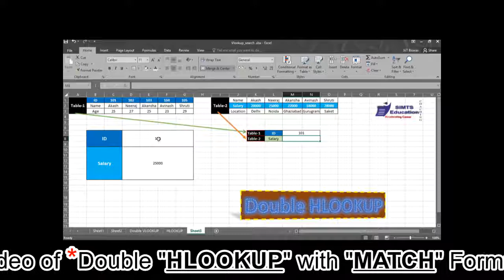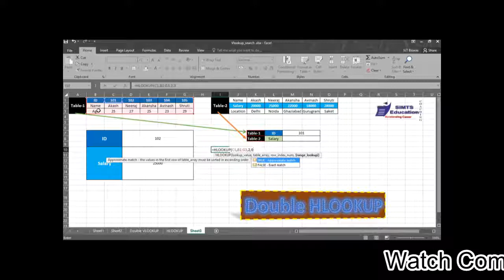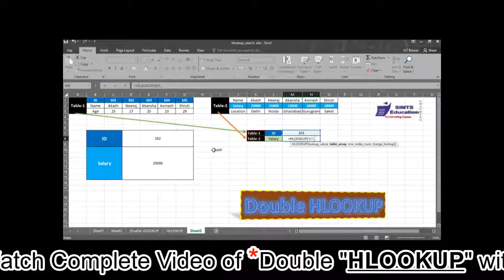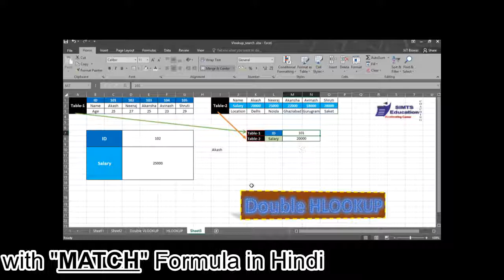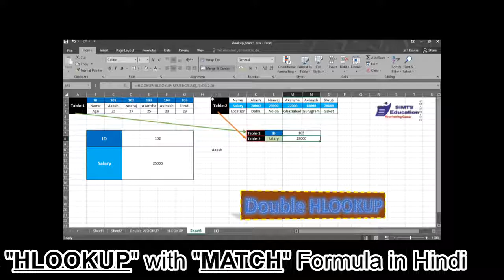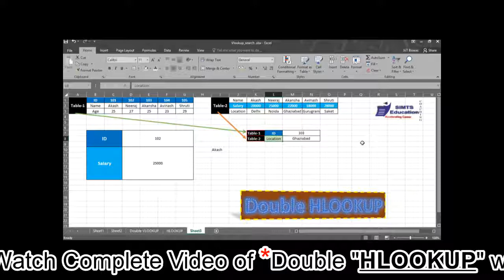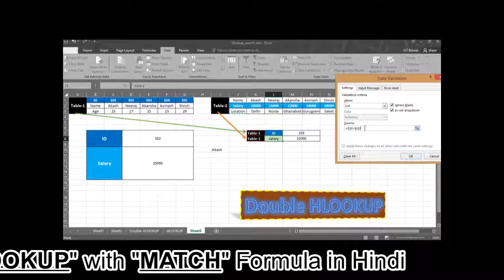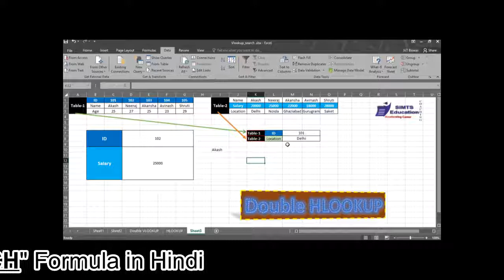with MatchFormula in Hindi excel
Double Hlookup with Match Formula in Hindi
एक्सेल में DoubleHlookup फार्मूला Match फार्मूला के साथ